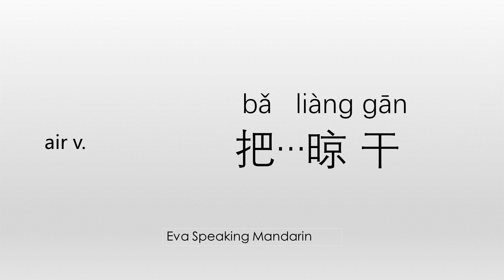How to say ☆air/把…晾干☆ in Mandarin Chinese